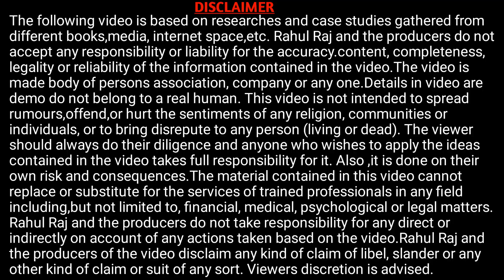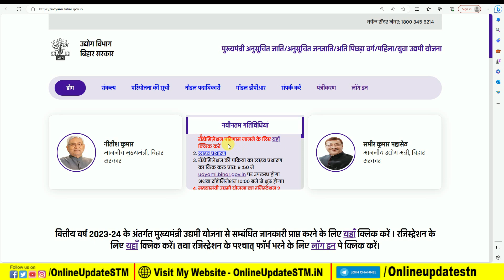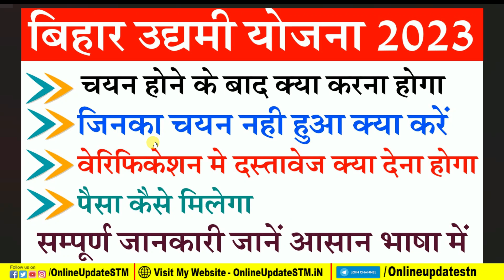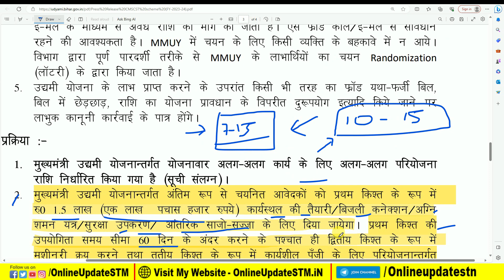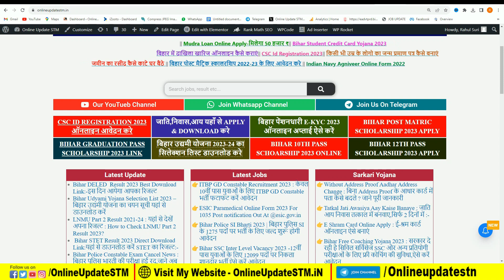Bihar Udyami Yojana Selection List 2023 में नाम आने के बाद क्या करे | जिनका नाम नही आया हो क्या करे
Bihar Udyami Yojana 2023 Selection List में नाम आने के बाद क्या करे | जिनका नाम नही आया हो क्या करे

Hi
Dosto Aaj Ki Is Video Me Maine Aapko Ye Bataya Hai Bihar Udyami Yojana 2023 Selection List में नाम आने के बाद क्या करे | जिनका नाम नही आया हो क्या करे Ummeed Hai Aapko Ye Video Bahut Pasand Aayegi

Important Vidoes-